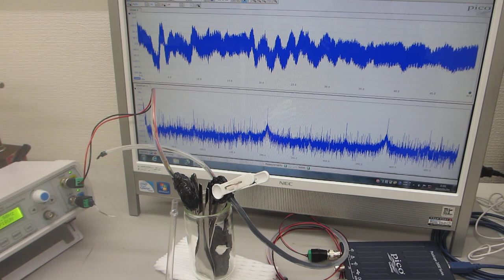メガヘルツの超音波発振制御プローブを利用した実験ーー超音波伝搬特性の研究ーー（超音波システム研究所）